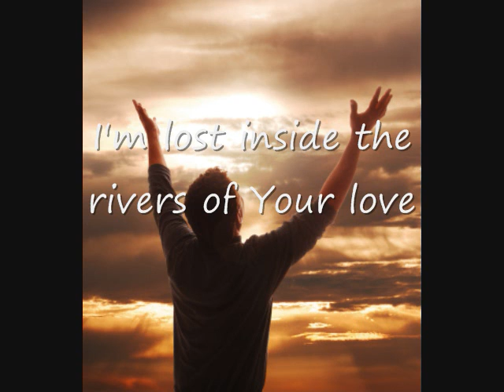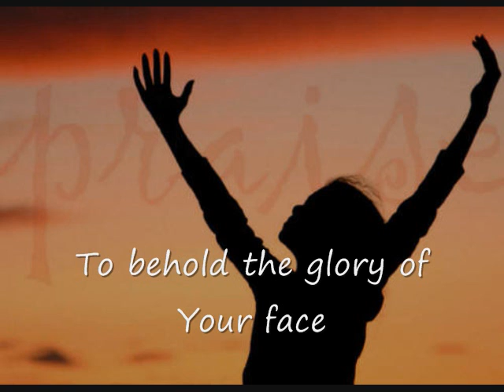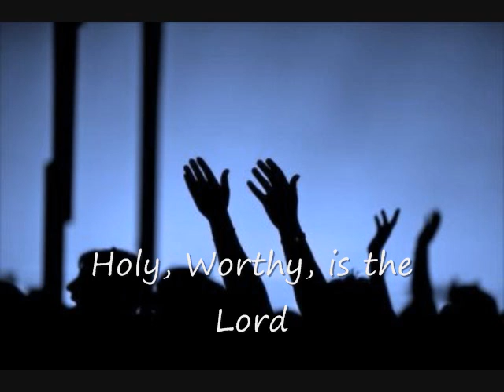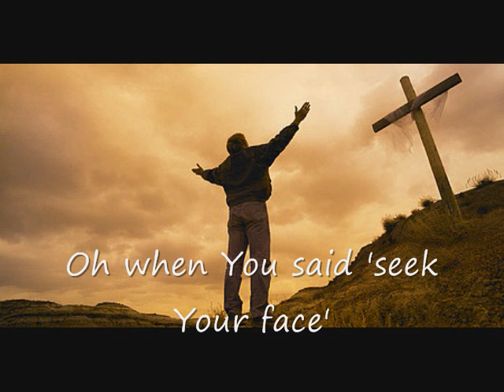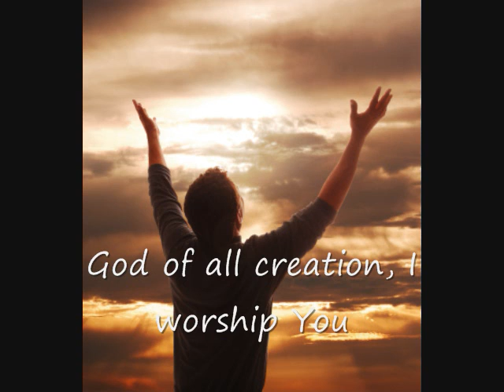GOD OF ALL CREATION - HILLSONG